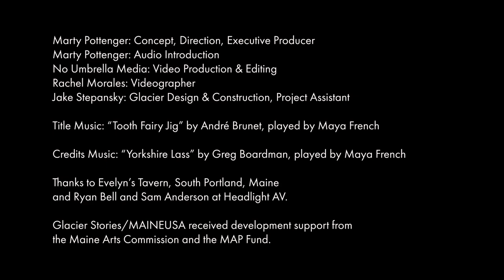Glacier Stories: A Welcome from Marty Pottenger